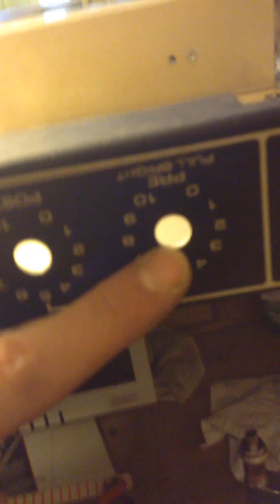Peavey Basic 50 part 2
I found the issue!!  Now just gotta figure out how to fix it since I can't find a drop in replacement.